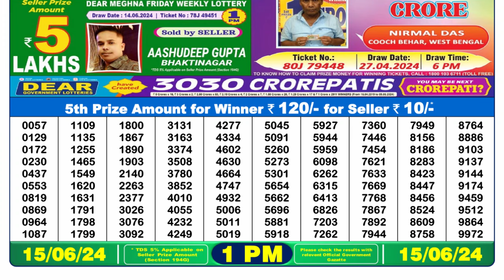Dear Lottery Sambad 1pm today 15.06.24 Nagaland State Lottery Result